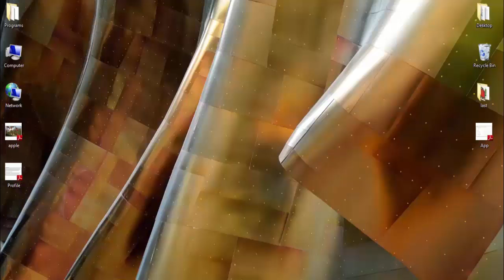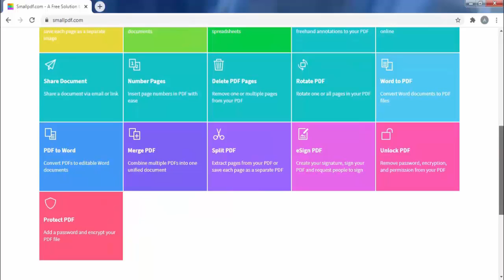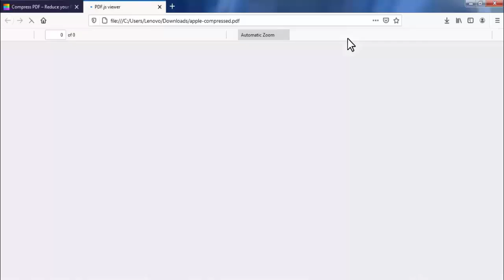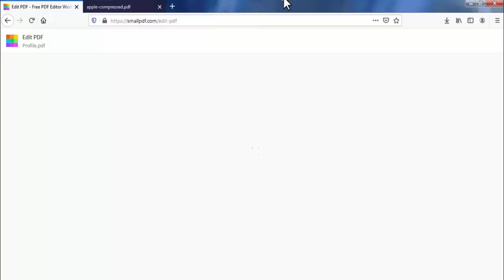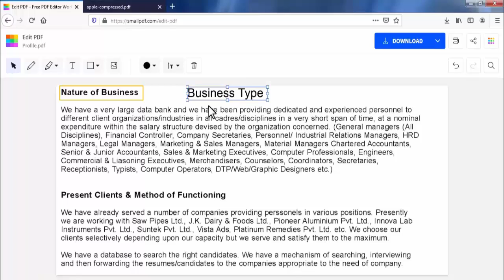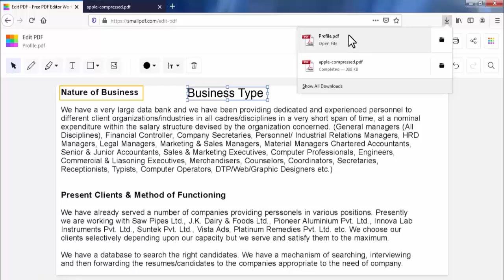How to Change PDF File Size ! Edit & Convert your PDF file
In this video we have shown How to Change PDF File Size ! Edit & Convert your PDF file Step by Step